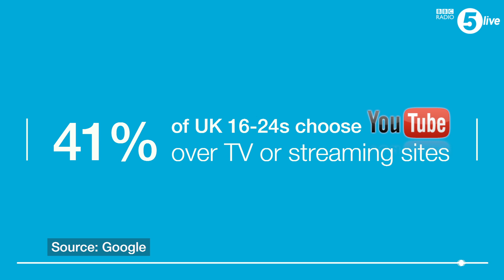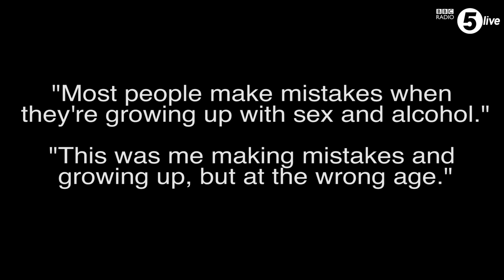YouTubers warned over fan relationships - BBC News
"Blurred boundaries" between prominent YouTube stars and their viewers can put young people at risk, a leading children's charity has warned. Emily Cherry, of the NSPCC, said YouTubers had a "responsibility" to make sure relationships with young fans were appropriate.
Claims of inappropriate behaviour have been made against a small number of internet personalities. Google-owned YouTube told the BBC that educating fans and creators was key.